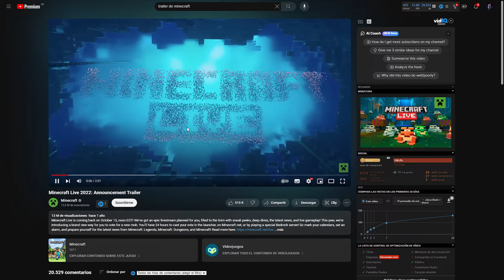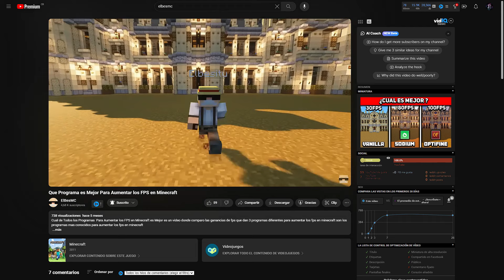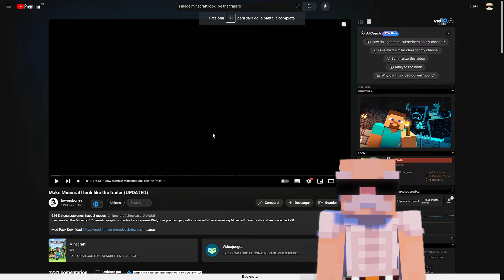Hice que Minecraft se Viera Como los Trailers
Hice que Minecraft se Viera Como los Trailers es un video donde muestro varias modificaciones al minecraft para que el juego lograra parecerse de la mejor manera al los trailers del juego, ya que si vemos los trailers el juego tiene un diseño muy bueno pero cuando entramos al juegos nos llevamos una gran decepción ya que no se ve igual. pero con este video podrás ver tu minecraft de la misma forma que los trailers

Minutos
00:00 Inicio
00:37 lo que necesitamos
00:55 packs de texturas
01:50 Mods
03:36 animaciones de Minecraft
03:52 Shaders
05:10 Final